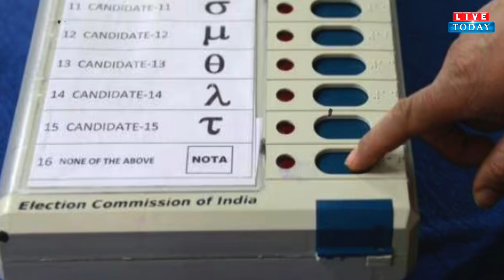मोदी तीसरी बार, नीतीश-नायडू किंगमेकर...चुनाव नतीजों पर 10 Takeaways